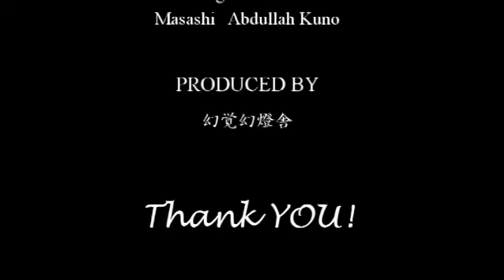Homunculus - Pastime with good company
ハーディガーディ奏者３名によるユニット、ホムンクルス。
中世・ルネサンス楽器を使い、歴史的演奏からシンセを交えた即興演奏、オリジナル曲まで演奏します。
牧野・ムスタファ・克彦
デイブ・Dogface・カワムラ
久野・アブドラ・幹史

この曲は中世の名曲、ヘンリー８世が作曲した
Pastime with good company。